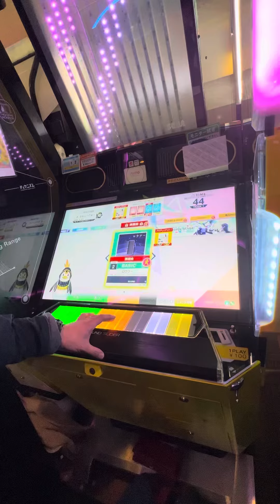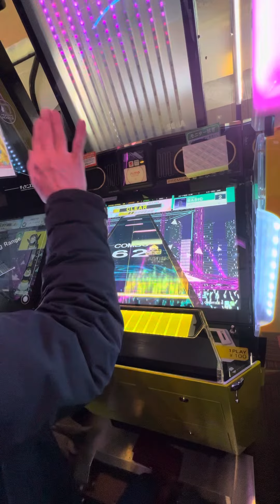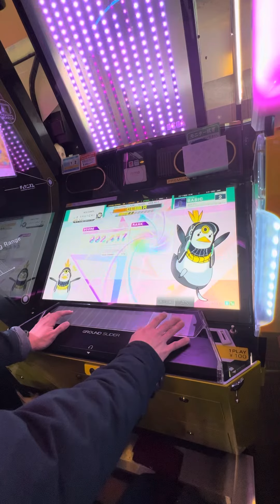コラボグッズプレゼントキャンペーン プロジェクトセカイ カラフルステージ！ feat. 初音ミク 第2段【チュウニズム LUMINOUS】 チュウニズム 町田ラウンドワン 2024/01/11